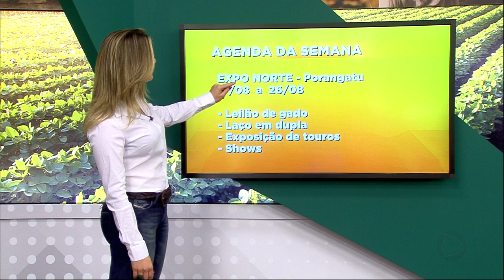AGRO RECORD - 19-08-2018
Você sabia que a única mulher a fabricar berrante no Brasil mora aqui em Goiás? O nome dela é Solange. Ela vende os berrantes aqui no Brasil  e também já está exportando. No programa de hoje também vamos mostrar que tem pecuarista deixando de criar gado para investir no galo índio gigante. Tem ave que pode custar 30 mil reais. Também temos uma reportagem especial que a Juliana Pertille fez com o produtor rural Valderico. Ele perdeu a visão dos dois olhos, mas isso não é motivo de tristeza. No Agro Record de hoje tem tudo isso e muito mais sobre o agronegócio em Goiás.